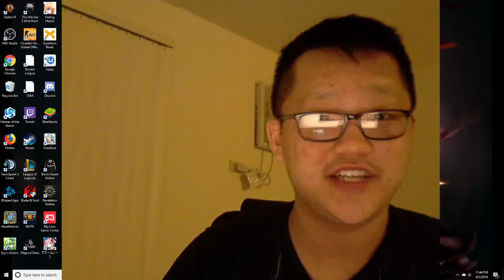2018 04 02 Day 58